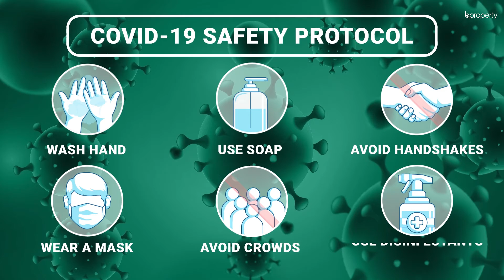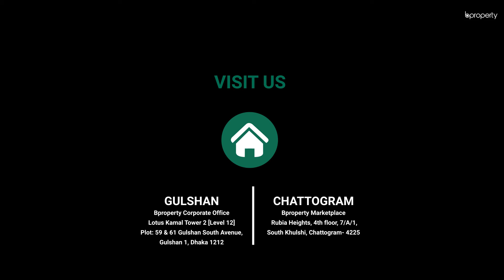Pleasant 100 Sq. Ft. Shop in Bayazid | Commercial Shop for Rent in Chattogram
Plenty of shops are available in the location of Bayazid, particularly because the location gives owners a ton of facilities. This shop is a standard one with the usual capacity that you'll find in small shops. It comes at a very affordable rent and allows you to run your business properly using the amenities provided. for more info or call